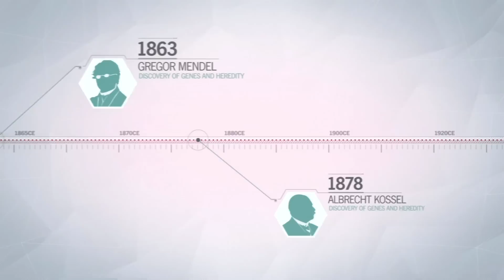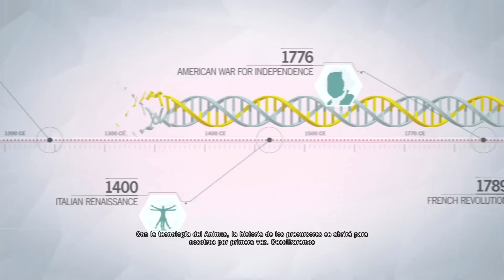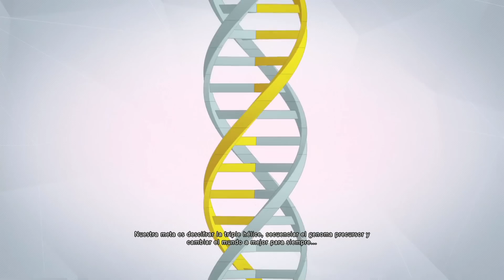Gameplay Assassin's Creed Unity | CAMPAÑA ESPAÑOL | Parte 4 | 1080p